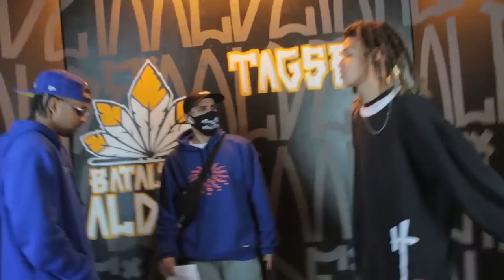JOTAPÊ X ALVA | 204ª Batalha da Aldeia